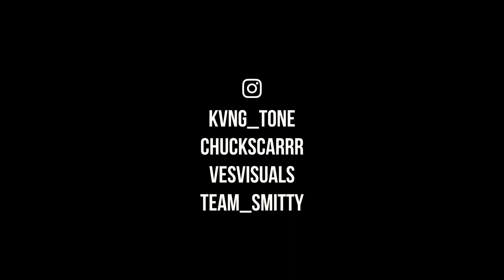Pop Yo Sh💩t Ep. 28 | Kvng Tone - Chiraq Extra-Clip [Created by @vesvisuals]